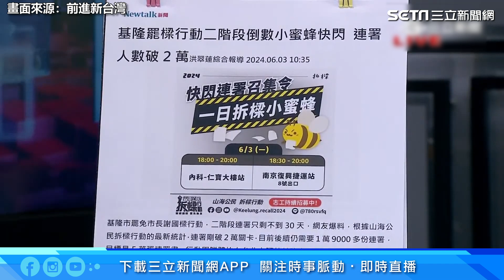基隆發生山崩謝國樑狀況外 第一時間只想指派官員去現場｜94要賺錢